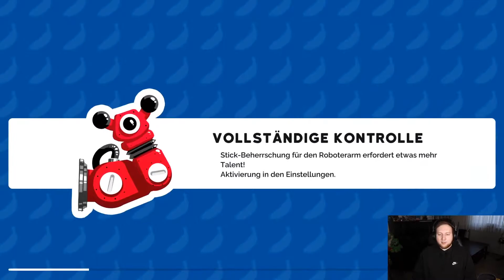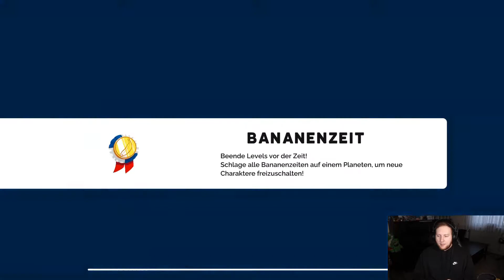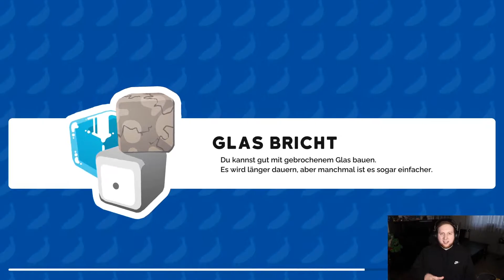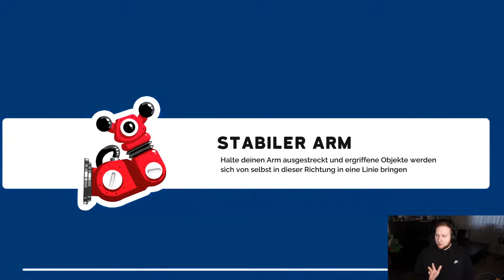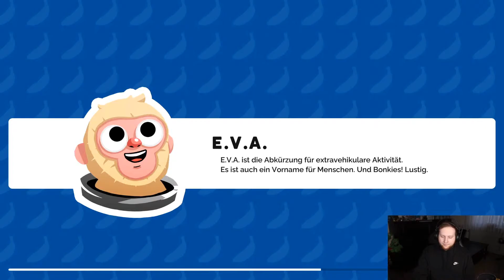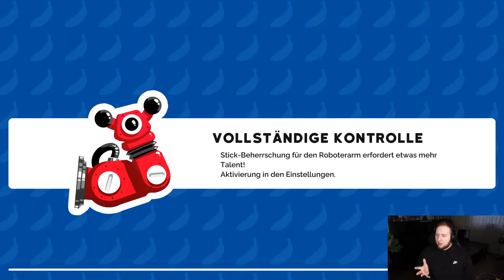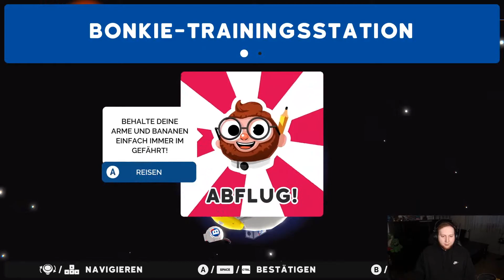Bonkies - Ein lustiges Couch-Koop Spiel? Online mit Freunden möglich?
Was bietet Bonkies? Ist es ein gutes Couch-Koop Spiel? Kann man es online spielen mit Freunden? Das erfahrt ihr im Video.